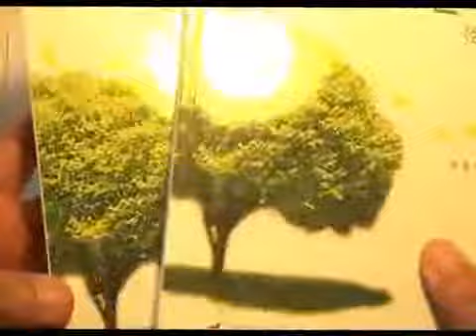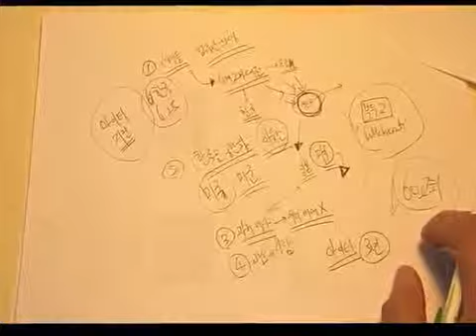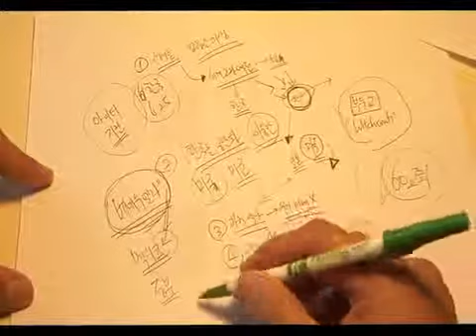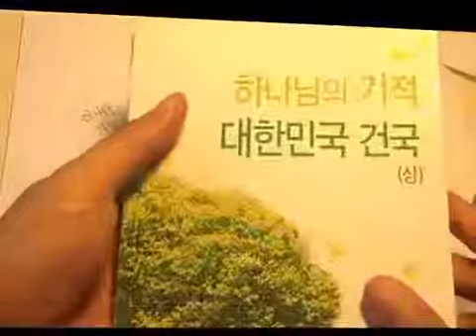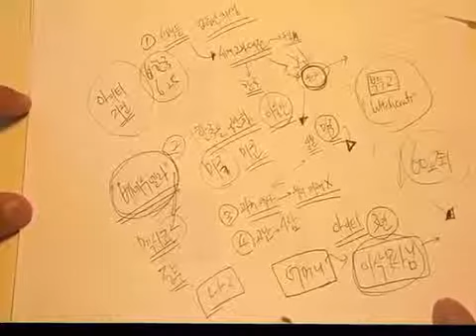채널 운영자의 추천 도서들 5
집밥만 먹다가 가끔 외식하고 싶을때 좋은 맛집에 가서 기분전환 하듯이 성경말씀을 주로 읽다가 가끔은 분위기 전환이나 자극이 필요할때 읽으면...

무언가 누리는 것을 결코 당연하게 생각해서는 안된다. 내가 수고하고 헌신했기 때문에 누리는 것도 있지만 누군가의 헌신과 희생때문에 내가...

성경을 필두로 해서 많이 읽는 사람들이 됩시다.

강력추천하면서도 어느 정도는 조심과 분별할 필요가 있는 책들을 소개합니다. 어느 정도는 저의 주관적인 관점이 포함되어 있으니 이해해 주시길...

아날로그 세대에서 디지털 세대로 옮겨가고 나서... 영상 미디어와 스마트폰이 세상의 문화와 삶의 패턴을 장악해 버리고 나서...많은 사람들이...